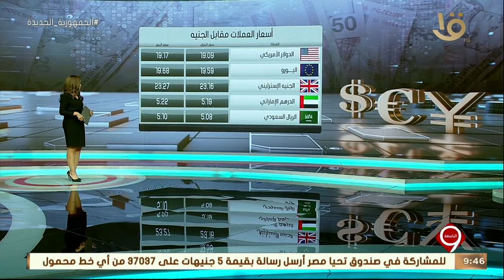نشرة التاسعة | النشرة الاقتصادية..أهم أخبار المال والأعمال